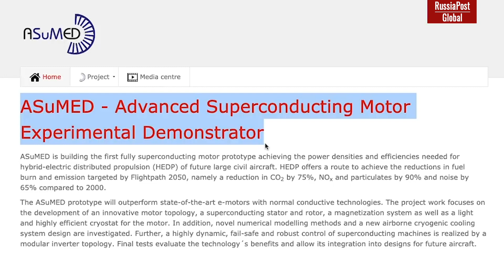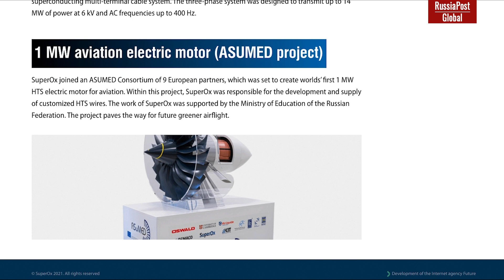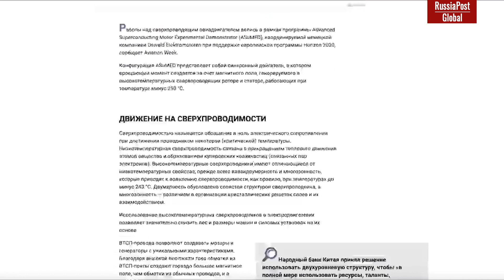World's first aircraft with revolutionary